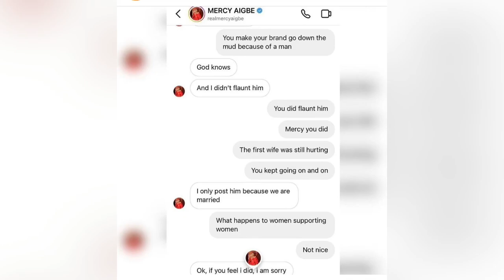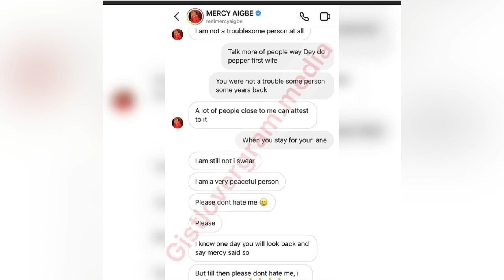Mercy Aigbe Cries Out: Says She didn’t snatch Her Husband From His First Wife.